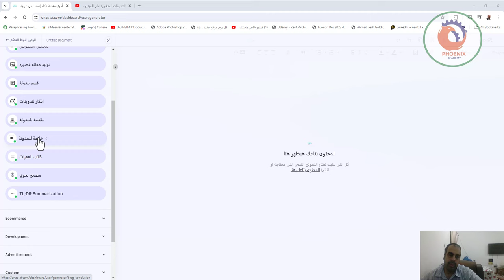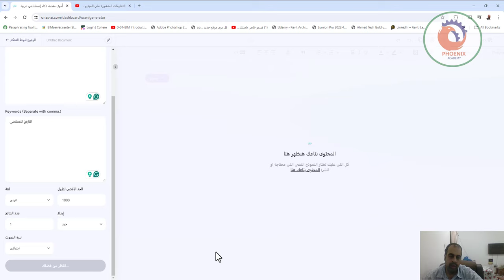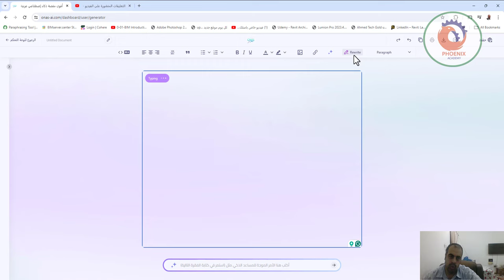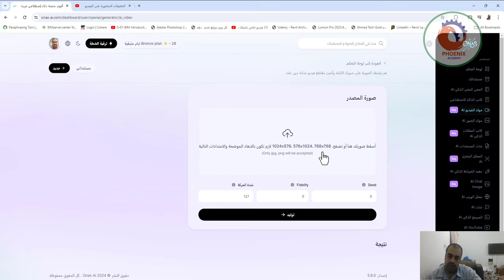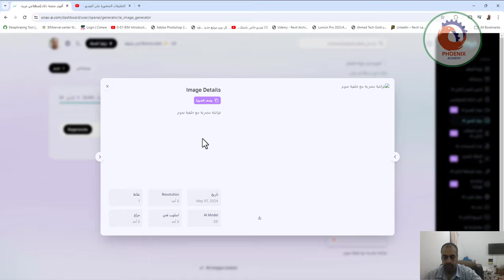Onas AI، أول منصة عربية مصرية بالذكاء الاصطناعي نحن نقدم مجموعة واسعة من أدوات الذكاء الاصطناعي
❤️ روابط التواصل
✅ انستجرام